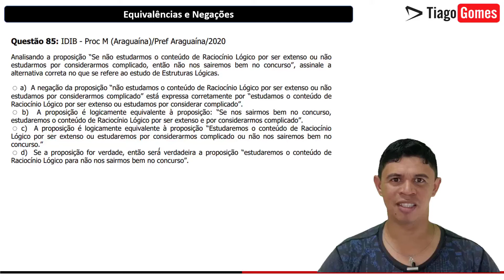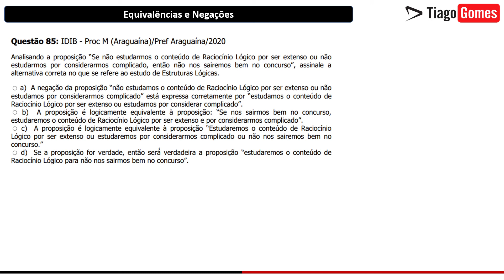Questão 85 📚 Ebook - Equivalências e Negações 👨‍🏫 Equivalências Lógicas 🔎 Banca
Link Para Adquirir o E-book com 100 questões + Aula com Teoria e Exercícios em PDF

Preço Simbólico - R$3,97

Questão 85: IDIB - Proc M (Araguaína)/Pref Araguaína/2020
Analisando a proposição
“Se não estudarmos o conteúdo de Raciocínio Lógico por ser extenso ou não estudarmos por considerarmos complicado, então não nos sairemos bem no concurso”,
assinale a alternativa correta no que se refere ao estudo de Estruturas Lógicas.

a) A negação da proposição “não estudamos o conteúdo de Raciocínio Lógico por ser extenso ou não estudamos por considerarmos complicado” está expressa corretamente por “estudamos o conteúdo de
Raciocínio Lógico por ser extenso ou estudamos por considerar complicado”.

b) A proposição é logicamente equivalente à proposição: “Se nos sairmos bem no concurso,  estudaremos o conteúdo de Raciocínio Lógico por ser extenso e por considerarmos complicado”.

c) A proposição é logicamente equivalente à proposição “Estudaremos o conteúdo de Raciocínio Lógico por ser extenso ou estudaremos por considerarmos complicado ou não nos sairemos bem no concurso.”

d) Se a proposição for verdade, então será́ verdadeira a proposição “estudaremos o conteúdo de Raciocínio Lógico para não nos sairmos bem no concurso”.